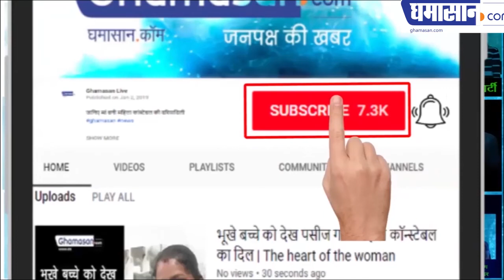Lok Sabha Election 2019: Actor Sunny Deol joins BJP | Contest Election from Gurdaspur Seat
Dharmendra will now campaign for son after wife

BJP has released another list of candidates. Total 3 names are included in this list. In the list, names of 2 candidates from Chandigarh and 1 from Punjab have been included. According to the list released by BJP, Sunny Deol will contest Lok Sabha elections from Gurdaspur. The same party has expressed faith in Kirron Kher from Chandigarh and Som Prakash from Hoshiyyarpur in Punjab.

Tell me that Sunny Deol had hands on BJP only on Tuesday. After which the speculation was being made that the party could give him a Lok Sabha ticket.